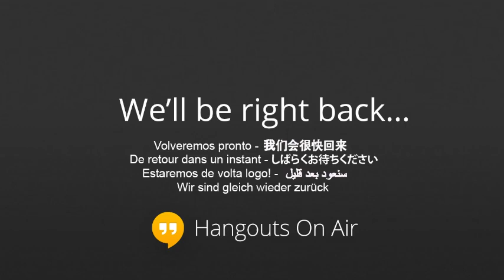Ministry of Information Live Press Conference